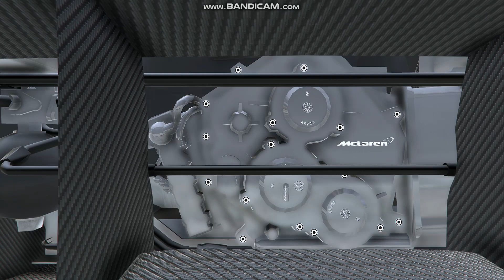2019 McLaren Senna [Add-On/Template] 1.0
2019 McLaren Senna [Add-On/Template] 1.0

คลิปต่างๆในช่องนี้ส่วนใหญ่เป็นการรีวิวหรือเเนะนำ mod ต่างๆของเกม GTA V ไม่ได้สอนลงเเละไมได้่เน้นความสวยงามของคลิป เเค่ให้ดูลักษณะของตัว mod คร่าวๆเท่านั้น ชอบก็ลง ไม่ชอบก็ผ่านเเค่นั้น เเละไม่ได้เปิดให้เเสดงความคิดเห็นใดๆ ชอบหรือไม่ชอบก็เเล้วเเต่ท่านที่เข้ามาดู จะติดตามหรือไม่ก็เเล้วเเต่ท่าน เพราะช่องนี้ไม่ได้ทำเป็นเเบบมีรายได้ ทำสนุกๆเเค่นั้น.